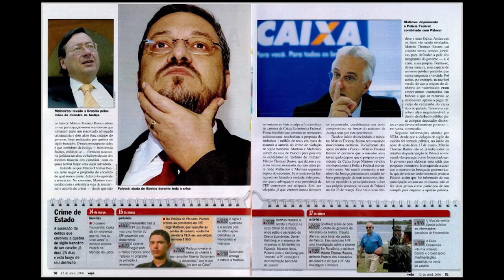Clique STJ - Indenização Bancário (25/08/2017)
Superior Tribunal de Justiça nega pedido de indenização por danos morais a bancário mencionado em matéria jornalística.